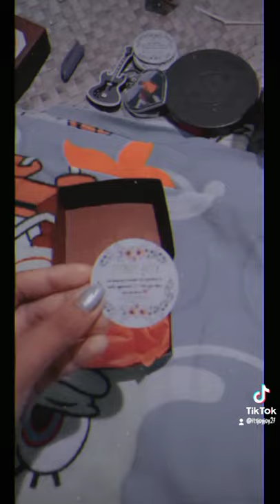packing orders for my small business 😊